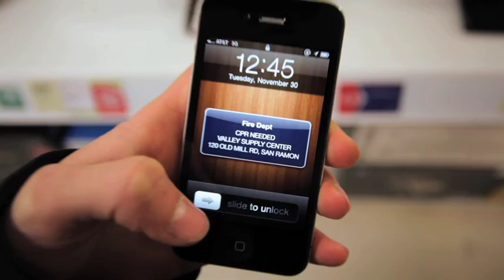The life saving app developed at Northern Kentucky University